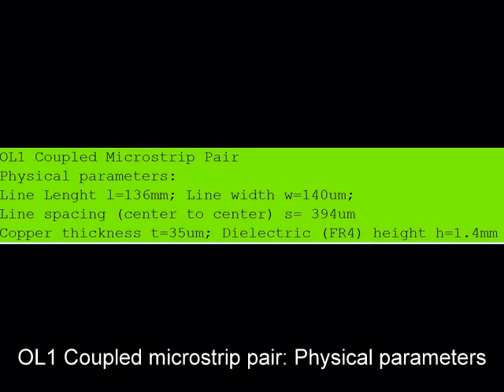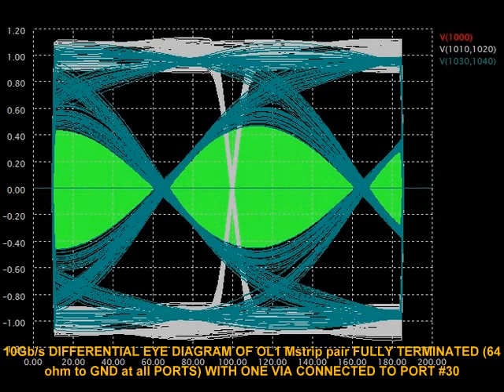DWS MULTIGIGABIT MODELING & SIMULATION OF COUPLED MICROSTRIP PAIRS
A very accurate and fast behavioral time-domain S-parameter model of a coupled Microstrip pair is obtained  starting from 2 simple one-port TDR measurements on a test coupon including vias. The model is easily fitted to actual measurement performing a de-embedding of setup and vias. The coupled pair is simulated at 10Gb/s and the effects of vias on eye closure are pointed out. The model is unconditionally stable and robust and a simulation run using a 200 FEMTOSECOND time-step on a 100ns time window requires a fraction of a second  on a standard PC (Half-million points calculated for each eye diagram).